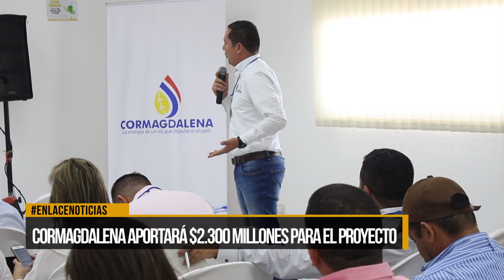Se construirá una miniptar en el barrio El Boston